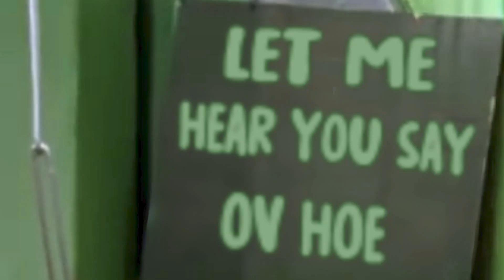Not Like Oz